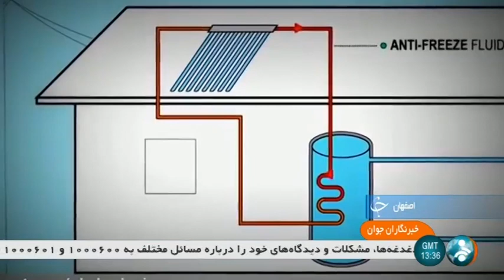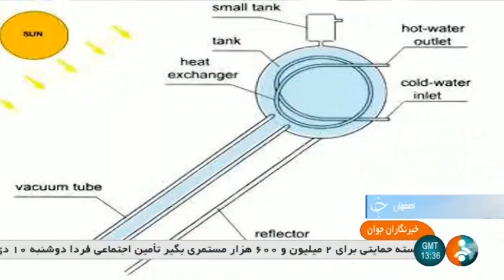Iran Avisa co. made Solar water heater & Solar drinking water producer from salty water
Green Energies Technologists Company (Avisa شركت آويسا) Geo coordinate
32°40'16.1"N, 51°49'59.4"E

Green Energies Technologists Company (Avisa آويسا) established to do researches in 2007 in order to enter marketing for Renewable Energy, reduce fossil energy and create appropriate culture for using non-renewable energy; they visited the active advanced learning centers around world in order to do their studies.

Finally, in 2009, have done enough studies, they concluded to enter solar water heating marketing; they concluded that the newest technology in this field is the vacuum tube solar water heater; therefore, they have started producing them in the country. They negotiated with one of the most active and the largest manufacturer of solar water heating in the same year.

They had launched the first solar water heating production line in a to the Middle East. Due to solar water heating high quality and efficiency of this model ,the product was well received over a short time of production. The solar water heating is used in most regions of Iran, especially in cold climates such as Tabriz, Ardebil, and Hamadan; and fortunately, all the customers are satisfied with using this product.

The company's products are now exported to countries such as Turkey, Iraq, Armenia, Tajikistan, and Afghanistan and so on. The company by applying a highly experienced, technical and educated staff in the field of solar water heatings are ready to give advice and equip government, military and private centers, and sites. It is noteworthy that the company is able to produce solar water heating in different models and designs.

آبگرمكن و آب شيرين كن خورشيدي اصفهان ايران